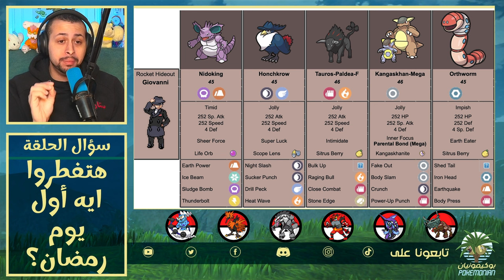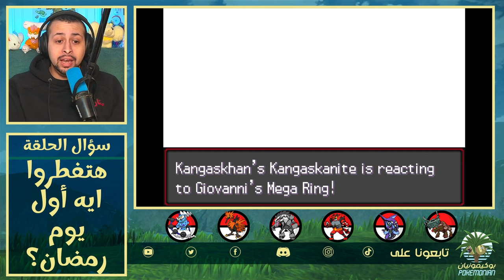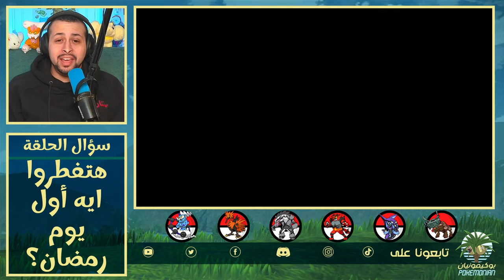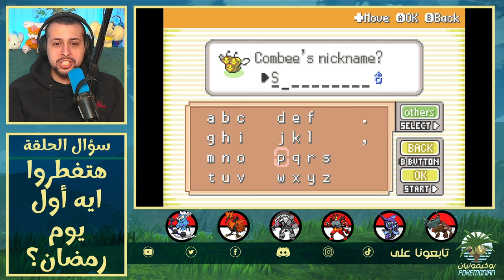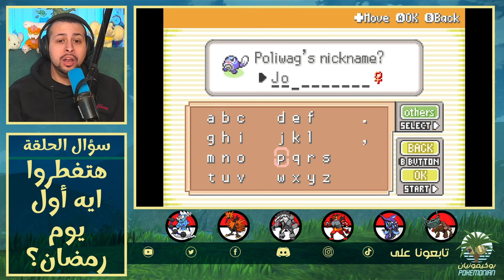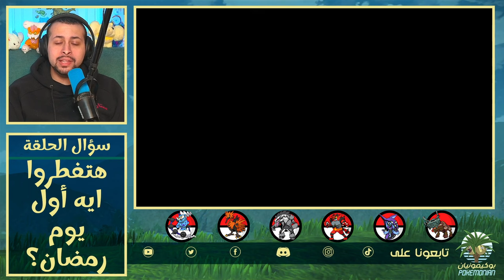👊🏻 مين هيسيطر على المباراة البروف ولا زعيم المجرمين؟ - Pokemon Radical Red 4.0 Nuzlocke - الحلقة ١٧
اهلاً وسهلاً بيكم في رحلتنا عبر إقليم كانتو على قناة بوكيمونيان، القناة المتخصصة في كل شيئ خاص بالبوكيمون
هنرجع مع بعض لتختيم لعبة راديكال ريد اللي كنا بدأناها زمان وتخلينا عنها في منتصف الرحلة بسبب صدور سكارليت وڤايوليت
كالعادة هنلعبها على طريقة الراندومايزر يعني تاني كل البوكيمونات متلخبطة ومافيش حاجة في مكانها الطبيعي وده بيعطي اللعبة عنصر المفاجأة اللذيذ
طبعاً لو عاجبكم محتوى القناة بفكركم تدعمونا بلايك وشير ،سبسكرايب وفعلوا زر الجرس عشان مايفوتكمش أي من محتوانا وتابعونا على صفحاتنا على مواقع التواصل الاجتماعي وانضموا لسيرفر الديسكورد بتاعنا